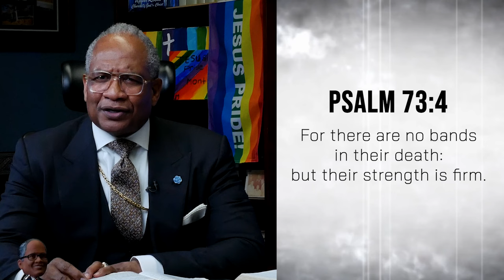Until I Went to Church | Bishop Wooden